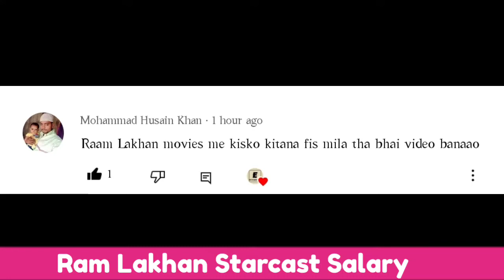Ram Lakhan Bhojpuri Movie Starcast Salary